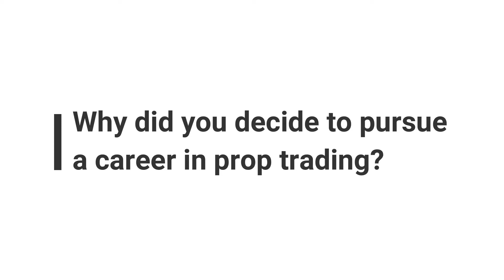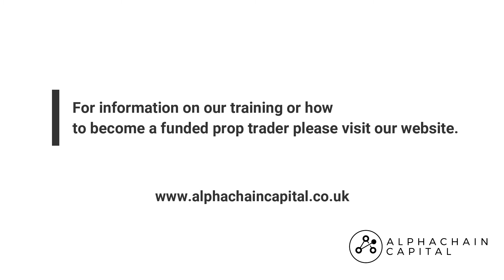Junior Trader Programme - Nick Rowland Hall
Nick's experience on the Junior Trader Programme (FX Trader)